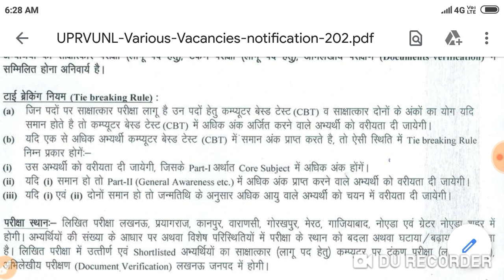जाने UPRVUNL VACANCY मे क्या है Tie Breaking Rule 2020